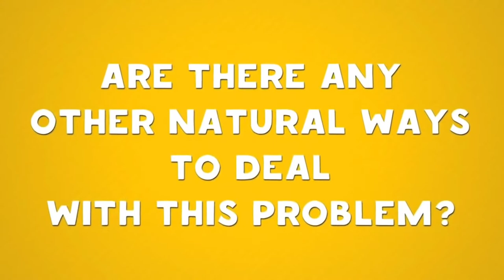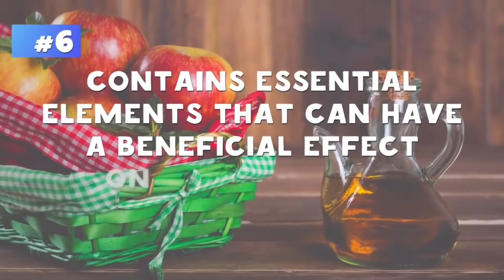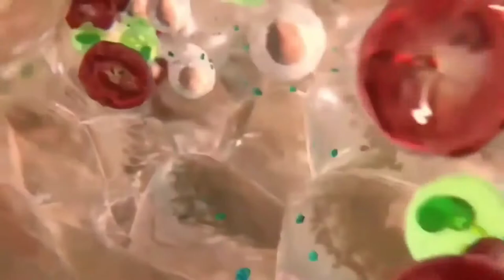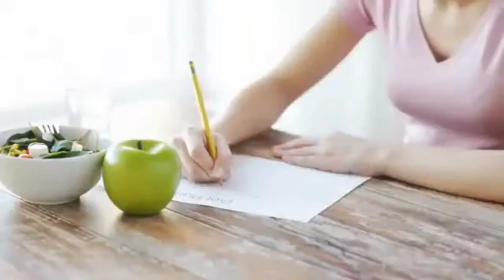All About Weight Loss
Tips zip